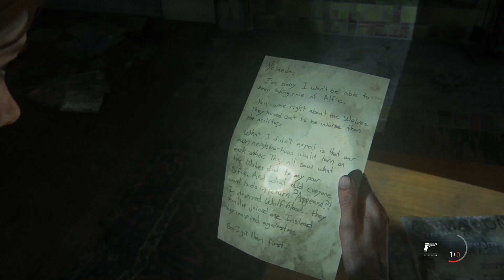The Last of Us Part II Remastered: Ellie Encounters Stalker In Hillcrest